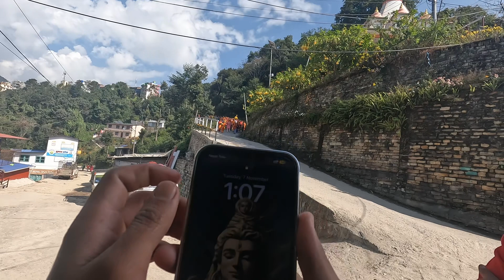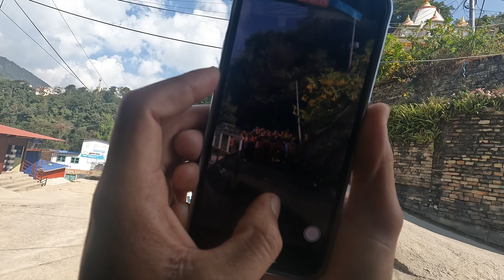thulobuwa ko ma rati pugyo